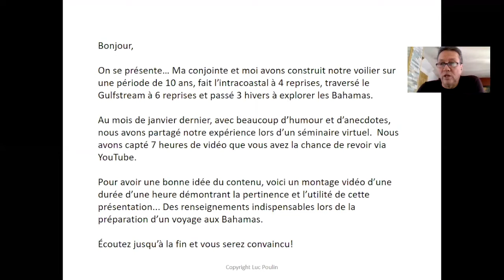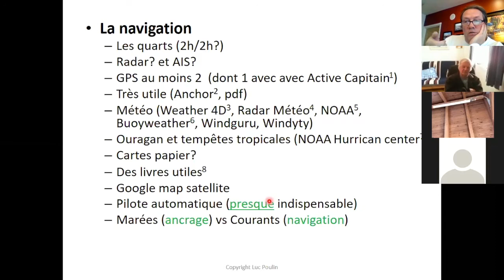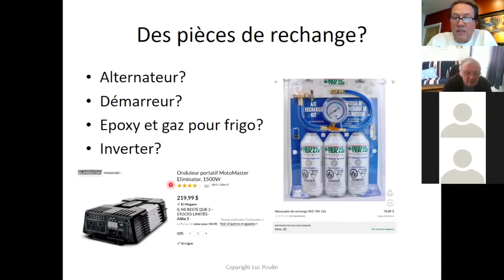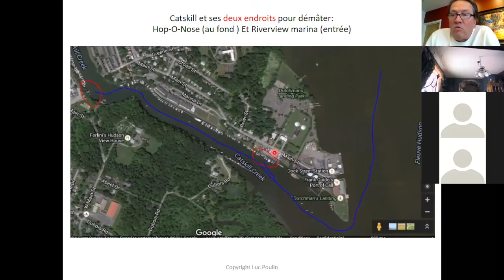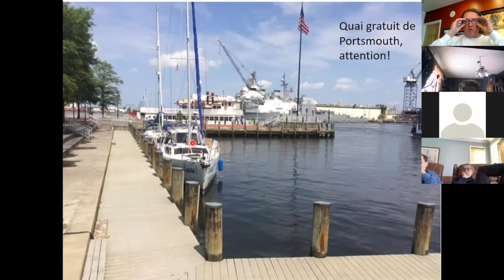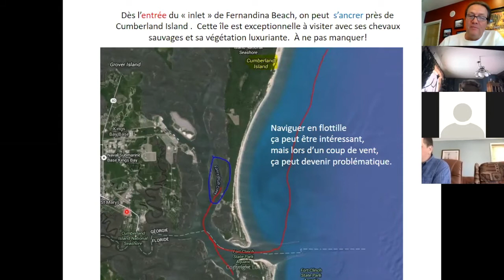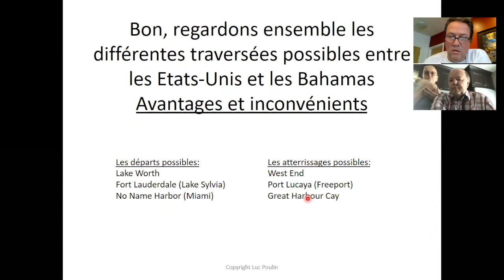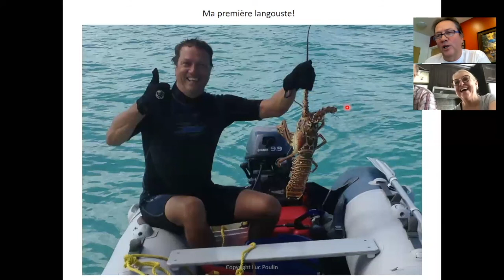Final démo séminaire, États-Unis, voilier, bateau, voyage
Vous voulez descendre en bateau aux Bahamas à partir du Québec? Ce démo vous indique comment y arriver. J'ai exclus certaines parties d'un séminaire virtuel (1 heure/7 heures) pour vous donner l'eau à la bouche.  Le séminaire au complet est disponible sur YouTube. Écoutez ce démo et vous saurez comment y accéder.
Bonne écoute!